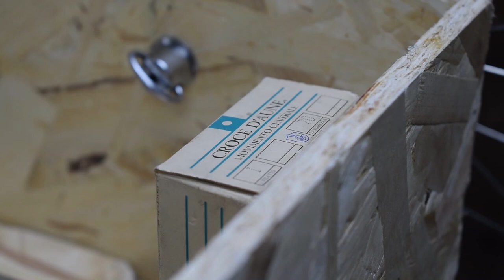VINTAGE ROAD BIKE BUILD -SOMEC-🚀CAMPAGNOLO CROCE D´AUNE🚀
Hello everyone!!! Remember this frame. It was in this framework that I asked for your opinion if I should repair it or not, in the end I decided to do it and this is going to be the third and last episode that I want to do regarding this framework.

In this third episode I want to show you how I build this beautiful frame, I'm going to count on a campagnolo croce d'aune group for the build. Beautiful and very rare to find. I am very happy with the end result. Any questions you have, you can leave me in comments. I hope that you also like it. Greetings to all and I hope you are in good health ; )
CONSTRUCCIÓN DE BICICLETA DE CARRETERA VINTAGE -SOMEC- 🚀CAMPAGNOLO CROCE D´AUNE🚀

¡¡¡Hola, todos!!! Recuerda este marco. Fue en este marco que pedí su opinión si debía repararlo o no, al final decidí hacerlo y este va a ser el tercer y último episodio que quiero hacer con respecto a este marco.

En este tercer episodio quiero mostrarles cómo construyo este hermoso marco, voy a contar con un grupo campagnolo croce d'aune para la construcción. Hermoso y muy raro de encontrar. Estoy muy contento con el resultado final. Cualquier duda que tengas, puedes dejarme en comentarios. Espero que a ti también te guste. Saludos a todos y espero que se encuentren bien de salud; )